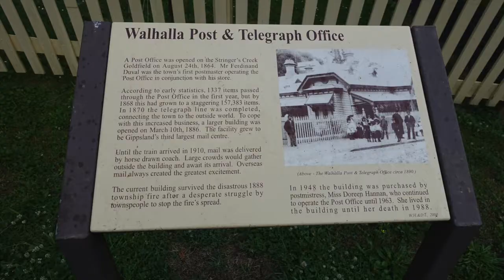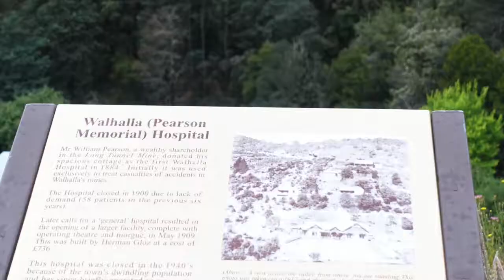The Story of Annie Yoffa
Dr Annie Yoffa (c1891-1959), psychiatrist and surgeon

World traveller, surgeon, psychiatrist, philosopher, published author, student of Freud and the first woman to hike the Warburton to Walhalla trail across the Victorian Baw Baw Ranges in 1929, unaccompanied. Dr Annie Yoffa was a unique trailblazer who devoted her life to the study of science. Her last days were spent living in solitude, in the Dandenong Ranges, before being brutally murdered by a stranger. Sadly, her death is the thing that she is most remembered for, until now.

Dr Annie Yoffa was a world traveller, surgeon, psychiatrist, philosopher, published writer and student of Freud. She was also the first woman to hike the Warburton to Walhalla trail, across the Victorian Baw Baw Ranges, unaccompanied in 1929. Her experiences during the hike were so transformational that she published a book about it. In her author’s note, she goes on to explain:

The reader will soon realise that the author, not because but rather in spite of the sensational and personal elements, was impelled to perpetuate in book form the rare if not unique experiences, even to the point of accepting the inevitable and bringing out a private publication. (Yoffa, 1932)

The Real Thing; an adventure in the Australian Bush (1929) is a beautifully written and wondrous tale of adventure (and sometimes misadventure). Annie’s description of Victoria’s Yarra Ranges, Baw Baw Ranges and Gippsland Ranges are breathtaking. She writes in a way that allows the reader to visualise canopies of majestic mountain ash, the morning mist flowing like a river on the horizon and even the weathered faces of the myriad characters she meets along the way.

The story of her intrepid journey paints a picture of an era in Victorian history that is long gone. Long gone too is a lot of the original trail. It now lies blanketed by the waters of the Upper Yarra Reservoir which was completed in 1957. Also covered by this vast body of water is the site of the once popular guesthouse, McVeigh’s hotel. McVeigh’s was often the first port of call for walkers about to tackle the trail and where Annie stayed her first night. Interestingly, the original waterwheel that was part of McVeigh’s hotel survived and is permanently on display at the local Warburton tourism centre The Waterwheel.

There is currently a push to reopen the Warburton to Walhalla trail – as close to it as possible. The new route would go through Noojee, via Toorongo Falls, over Mount Baw Baw and on to Walhalla. Local community groups and organisations in the region have joined forces to lobby for a world class walking track to lure visitors and hikers to the area, promoting ecotourism and celebrating the wonders of the natural environment.

Annie was a unique trailblazer. She devoted her life to the study of science. She bought land in the Dandenong Ranges solely for the purpose of exploring the connection between life, nature and the universe. It was here that Annie was brutally murdered, in 1959, by Victor Jones, a man she did not know. After her death, Annie’s brother told the media that she had planned to give up her self-imposed, solitary life and to publish her findings in her study of psycho-dynamics.

We will never read these discoveries. Instead, a quick web search will produce a collection of newspaper articles surrounding her untimely and shocking death. Reassuringly, the search also uncovers her book which can easily be reserved to read at the State Library of Victoria. It is this story, or rather, this marvelous work of literature that defines how we remember her.

References:
£60,000 fire damage at hosiery mill. The Argus. 26 August 1942. p.5
Satan ordered woman’s death. The Canberra Times. 3 April 1962. p8.
The La Trobe Journal No 101, State Library Victoria, March 2018. p.82.
Walking in the footsteps of history to open forests to new generation Mountain Views Mail 1 November 2017.
Warburton to Walhalla The Age. 21 May 1921.
The Age. 19 Feb 1959.
Yoffa, A. (1932) Author’s handwritten note - inside The Real Thing.
Yoffa, A. (1929) The Real Thing; an adventure in the Australian Bush New York, Martin Press. pp. 1-4, 37, 58, 64, 124.

Further reading
Australian genius for freedom. The Canberra Times. 19 February 1949, p1.
Dr Annie Yoffa’s walk from Warburton to Walhalla via Yarra Falls - Yarra Ranges bush camp.
Historic Hike Revisited - Latrobe Valley Express 13 November 2017.
State Library image database - Upper Yarra Hotel, proprietor R. E. McVeigh, beside the Yarra River 1909.
Yoffa, A. (1935)  History of tomorrow - Upspeech. Manuscript.
Yoffa, A. (1929). The Miracle; or, Sightseeing in Wonderland: a pandrama, in two parts. New York: Martin Press.
Yoffa, A. (1929) In the land of Israel: a futuristic novel. New York.